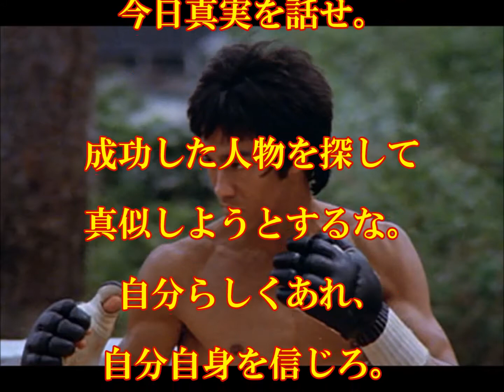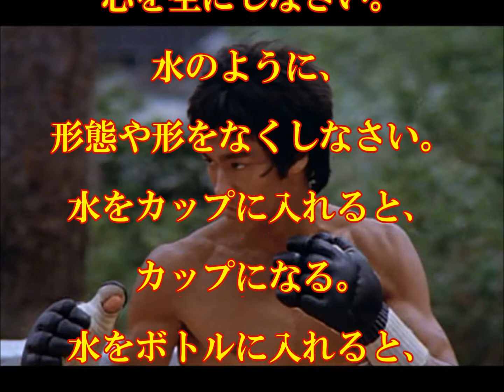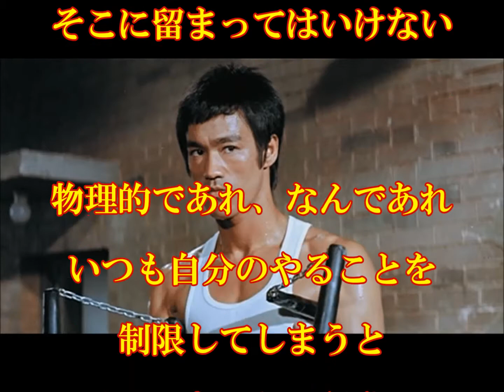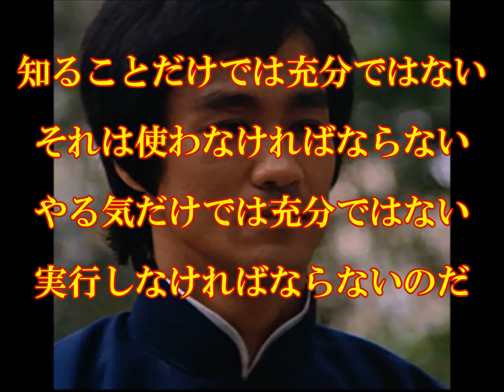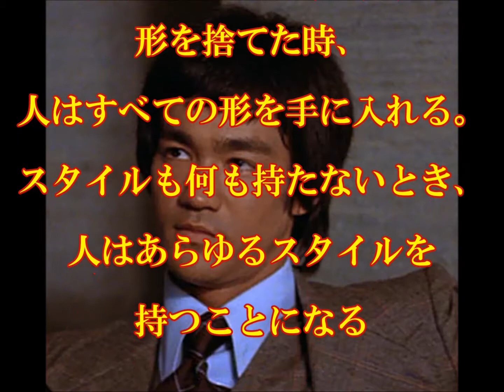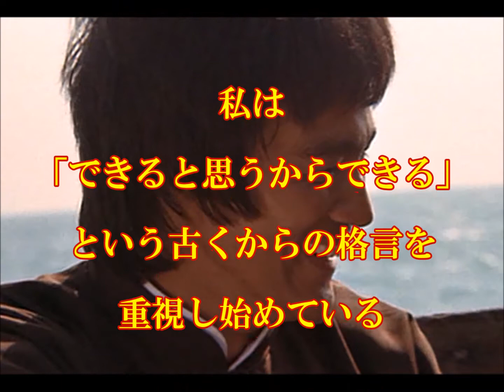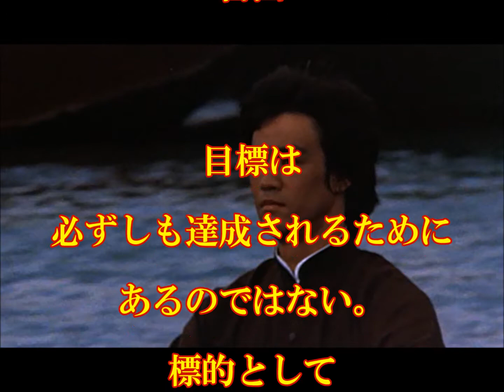ブルースリーの言葉